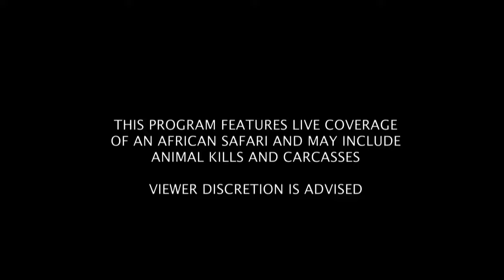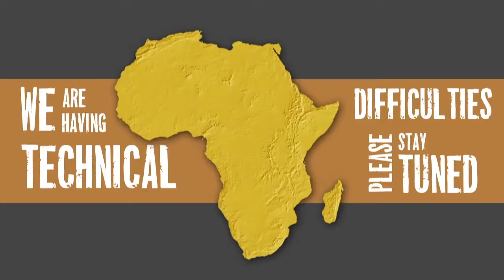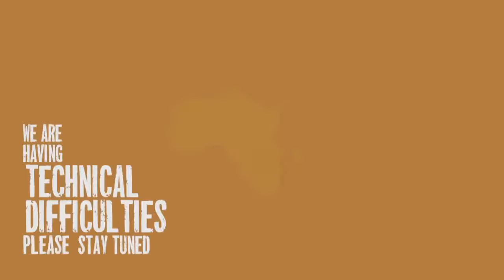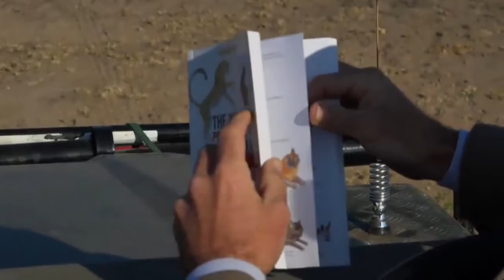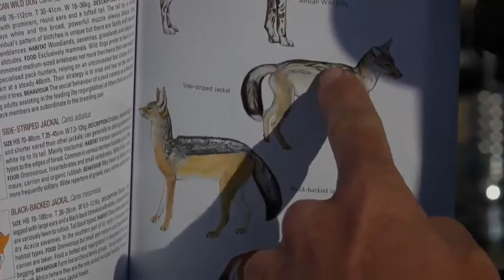Sabi Sand Wild Safari Live June 25 2016 sunrise